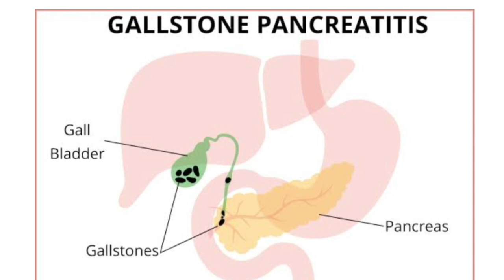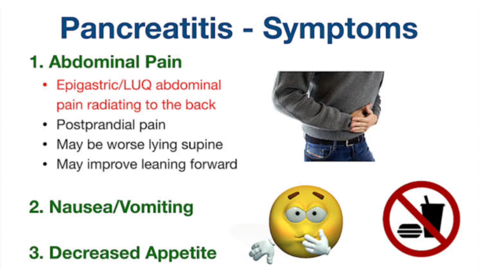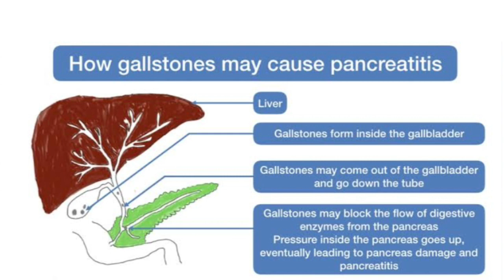Gallstone pancreatitis homeopathic medicine !! Gallstone pancreatitis symptoms,causes & treatment !!